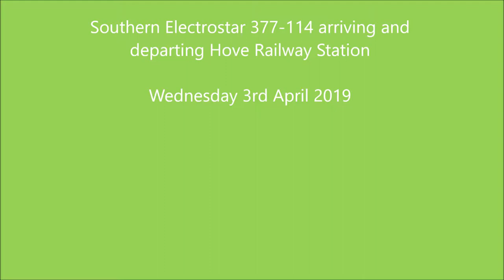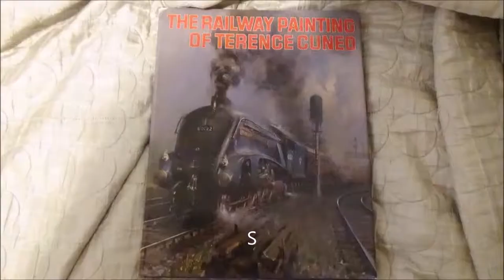Southern Electrostar 377-114 at Hove Station, 3rd April 2019